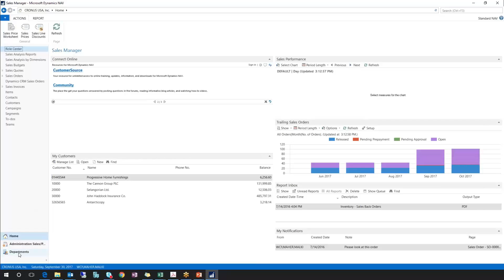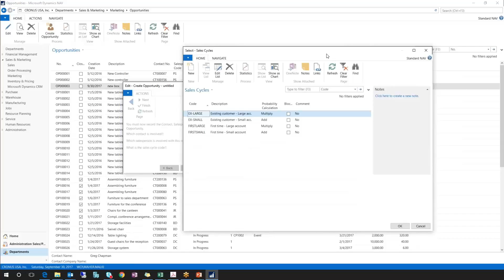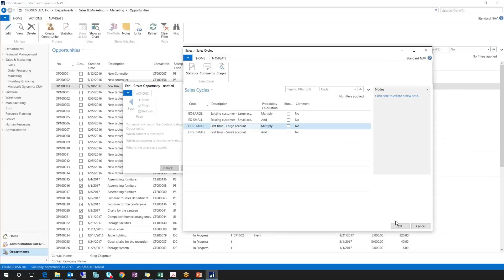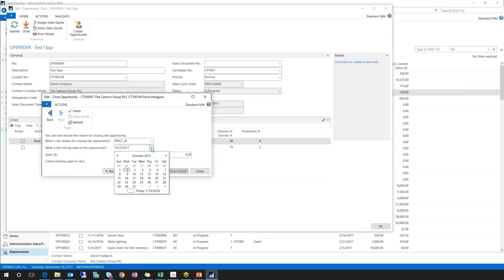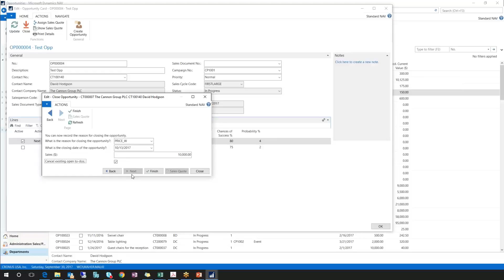Creating and Tracking Opportunities & Sales Cycles | Dynamics NAV | Western Computer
Watch this short video to learn about creating and tracking opportunities and sales cycles in Dynamics NAV from the experts at Western Computer.